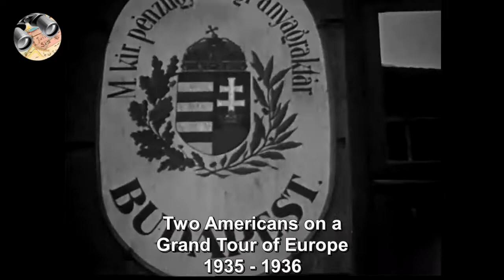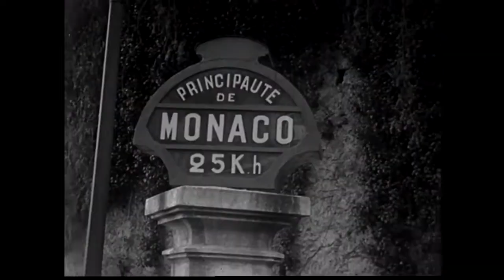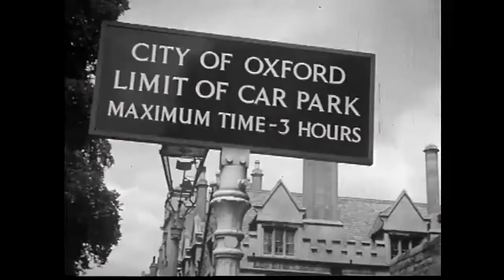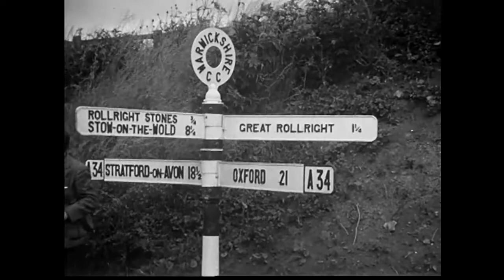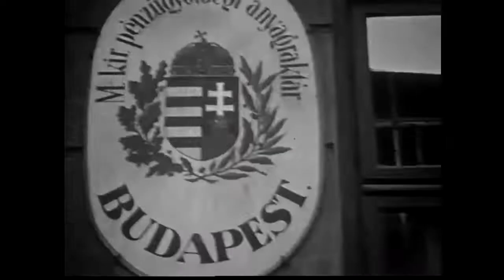American Vagabonds on a Grand Tour of Europe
Two American Vagabonds on a Grand Tour of Europe in 1935 and 1936. They crossed the Atlantic on a passenger ship and visited Portugal, France, Monaco, Switzerland, Austria, Hungary, Belgium, England, and Germany. The images that these Americans captured are of high quality, and really interesting. It’s still peace on the continent for a few more years. Even so, in the final clips, German troops are parading and swastikas are flying over the streets of Berlin.